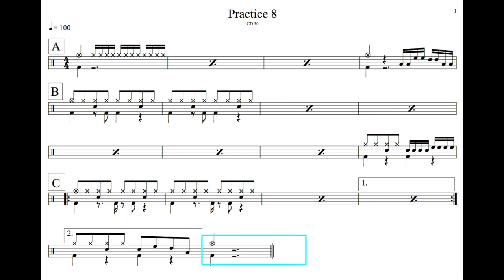【爵士鼓手魷魚kEN®】🥁🎼DrumsTeacher.com™🎶表演.課程 (2020-08🎵爵士鼓學員；幼兒班.學生班.成人班 音樂打擊樂器團體課程) Drum SparxStix